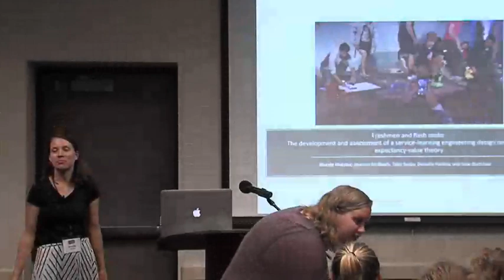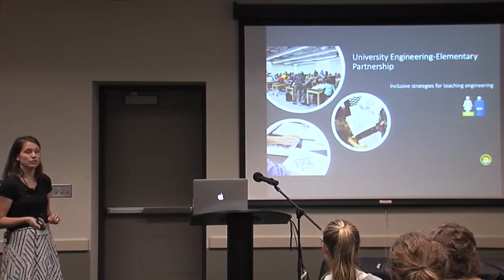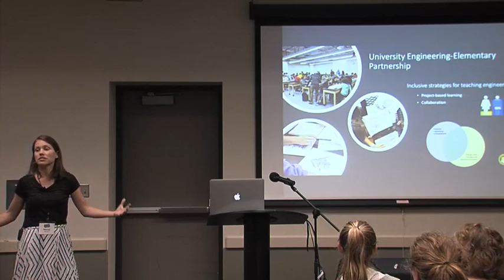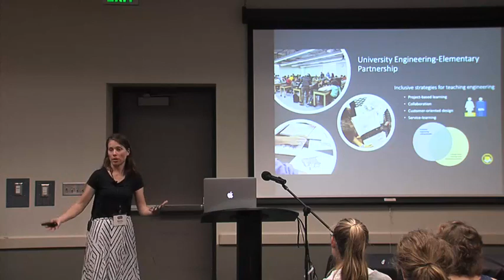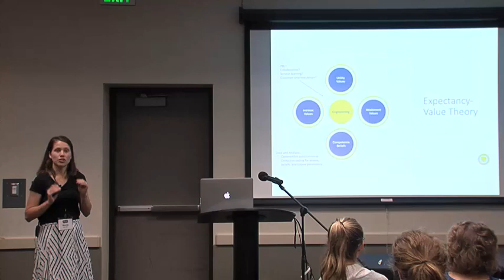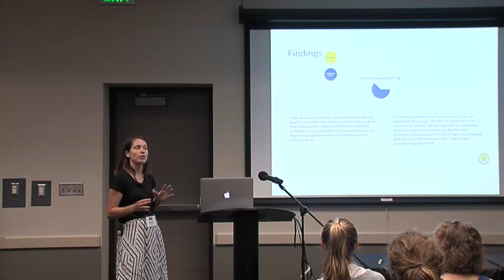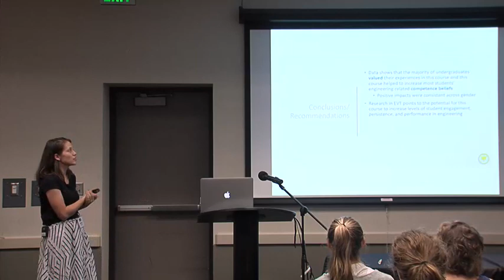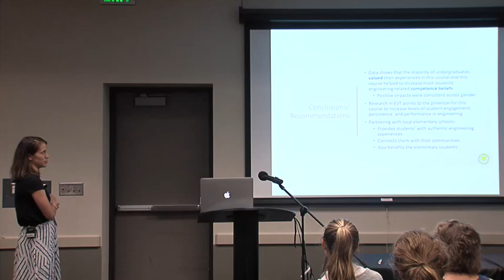[Mandy McLean] Freshman and Flash Mobs: The Development and Assessment of a Service